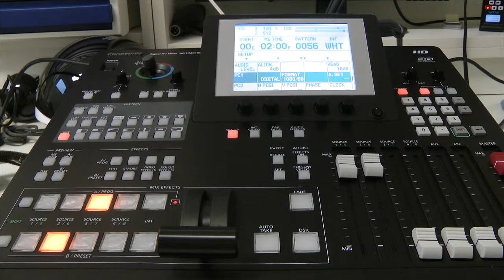Panasonic AG-HMX100 nr02 NL Geen DVI Input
Dit filmpje beschrijft wat je kunt doen wanneer er geen DVI input is te zien terwijl je zeker weet dat die er wel is.

Weet je een betere en handigere manier? Tips? Laat het weten!